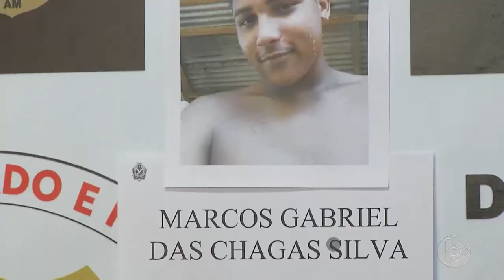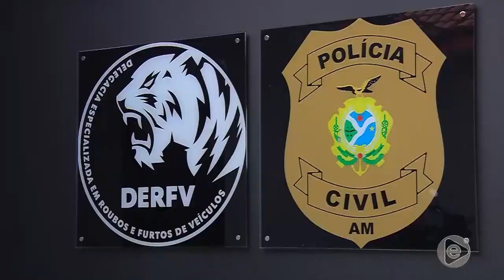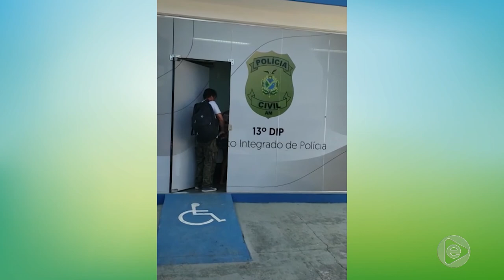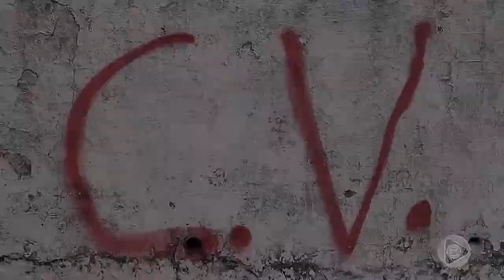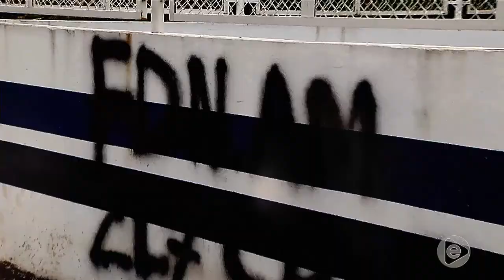6 Horas Notícias – 12 09 2019 02º Bloco